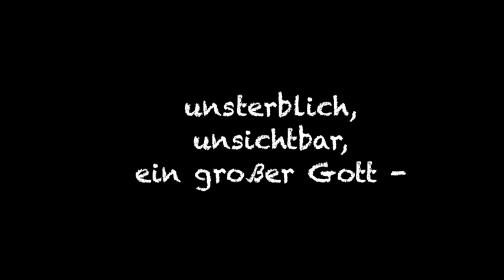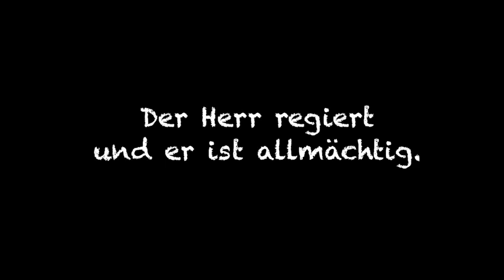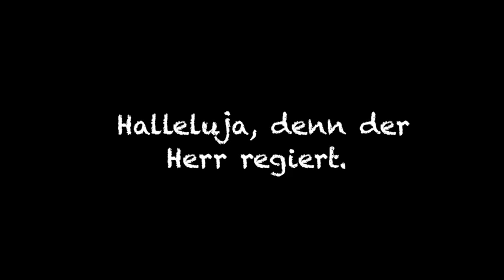Der Herr regiert mit Text zum Mitsingen